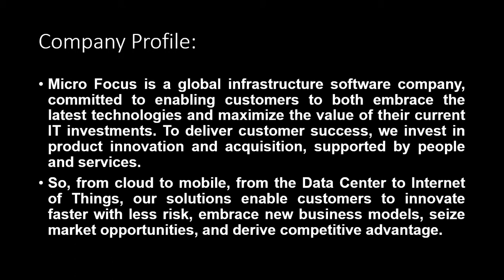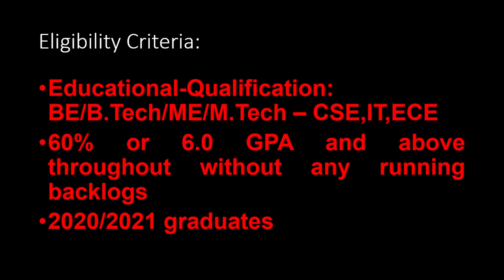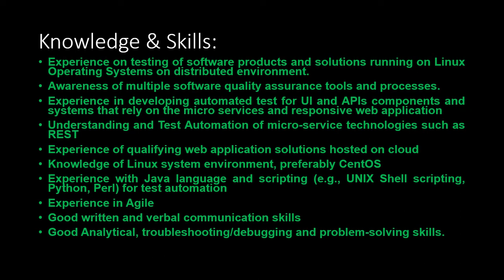MicroFocus | QA Engineer ( Automation & Testing) | Developer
Job Description:

Set and maintain quality standards for company products through the use of systematic processes. Develops, modifies, and executes software test strategies, plans and suites. Analyzes and writes test standards and procedures. Maintains documentation of test results to assist in debugging and modification of software. Analyzes test results to ensure existing functionality and recommends corrective action. May develop tools and environments to automate test execution. Consults with development engineers in resolution of problems.

Responsibilities:

Work with project teams of other software quality assurance engineers responsible for all stages of quality assurance for complex products and platforms, including testing, analysis, coding, results evaluation, and proposed corrective actions.
Test automation as well with analyzing functional test requirements, identify weak spots and constantly design better and creative ways to break software and identify potential problems for components of the system under test.
Development and Document Test Cases and contribution to test approach, test preparation, test tool infrastructure, test execution and results interpretation for test automation.
Participation in innovation and integration of new QA technologies into projects and activities in the software quality assurance organization.
Codes and programs test scripts, automation, and integration activities based on specific test requirements.
Develops understanding of and relationship with internal and outsourced development partners on software applications design and development.
Participates as a member of project team of other software quality assurance engineers and internal and outsourced quality assurance partners to develop reliable, cost effective and high quality solutions for low to moderately-complex products.
Education and Experience Required:

Bachelor's or Master's degree in Computer Science, Information Systems, or equivalent.
Typically 0-2 years experience.
Knowledge and Skills:

Experience on testing of software products and solutions running on Linux Operating Systems on distributed environment.
Awareness of multiple software quality assurance tools and processes.
Experience in developing automated test for UI and APIs components and systems that rely on the micro services and responsive web application
Understanding and Test Automation of micro-service technologies such as REST
Experience of qualifying web application solutions hosted on cloud
Knowledge of Linux system environment, preferably CentOS
Experience with Java language and scripting (e.g., UNIX Shell scripting, Python, Perl) for test automation
Experience in Agile
Good written and verbal communication skills
Good Analytical, troubleshooting/debugging and problem-solving skills.
Job:

Engineering

Micro Focus is proud to be an  Equal Opportunity Employer.  Prospective employees will receive consideration without discrimination because of race, colour, religion, creed, gender, national origin, age, disability, marital or veteran status, sexual orientation, genetic information, citizenship or any other legally protected status